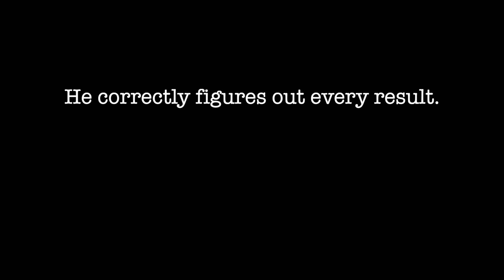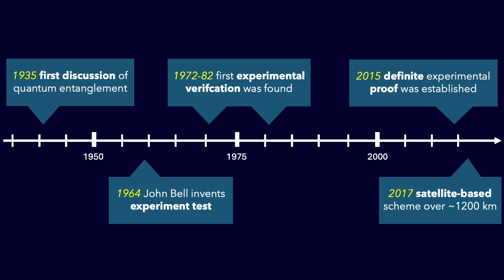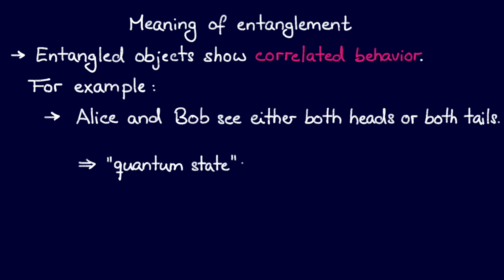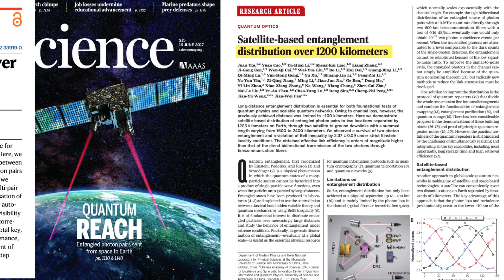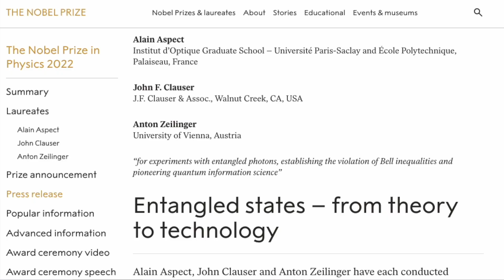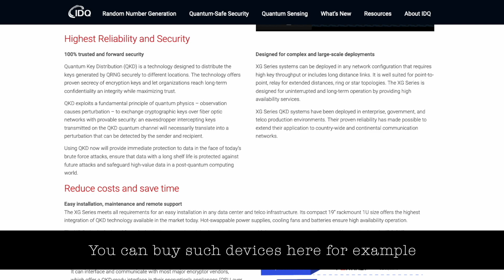An Introduction to Quantum Entanglement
Two coins that deterministically land on the same side, even though the side they land on is completely random? What sounds like a cheap magic trick can actually be achieved with ne of the most intriguing phenomena in quantum physics: quantum entanglement. It marks the discovery of non-local effects in nature, which raise many questions regarding the structure of our universe.

Time-stamps:
0:00 - Intro-Riddle
1:01 - Quantum Entanglement
3:42 - Non-Locality
4:28 - Technical Appendix
5:39 - Applications of Entanglement

Images were mostly generated with Midjourney V6 / ProCreate (iPad) / PowerPoint.